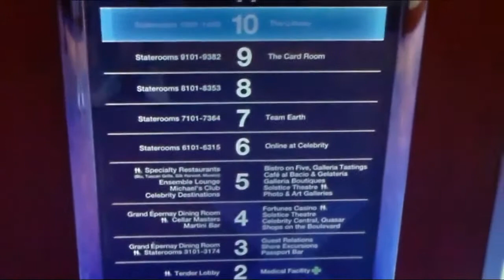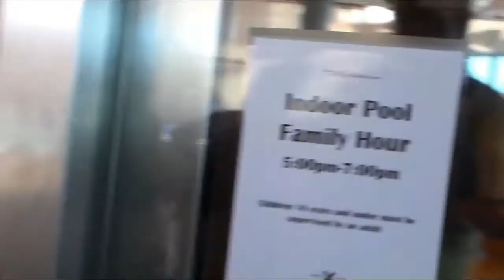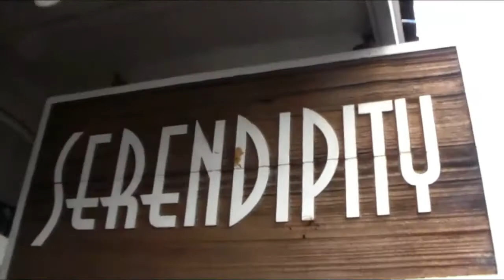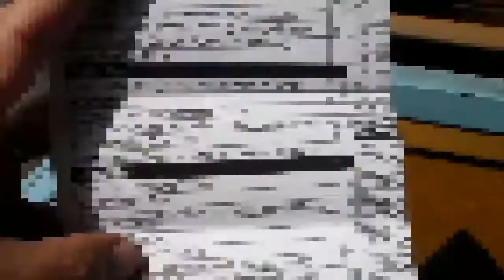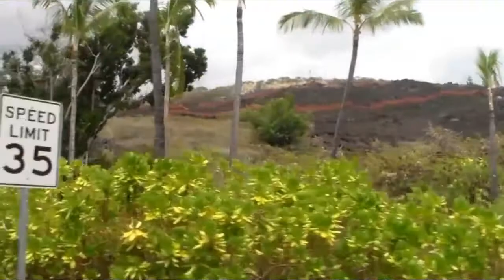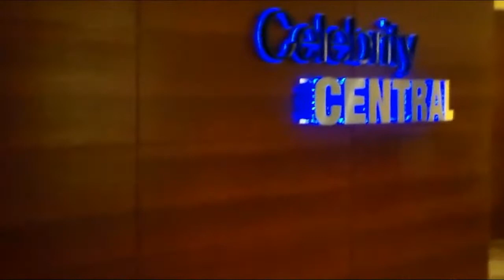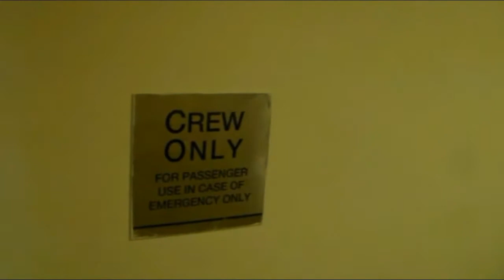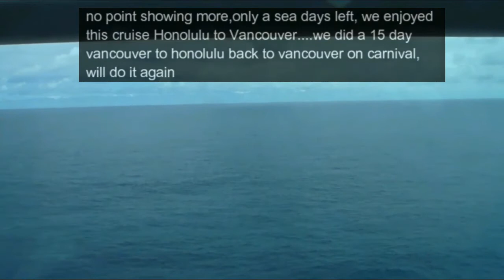Honolulu to Vancouver 10 day cruise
A wonderful cruise back home to Vancouver with stops in Lahaina, Kona, Kailua and Hilo